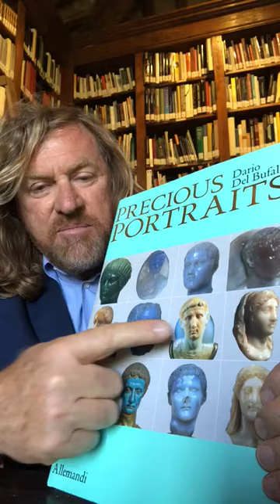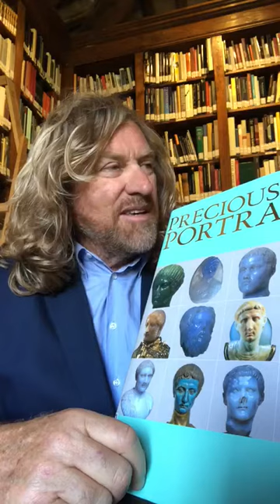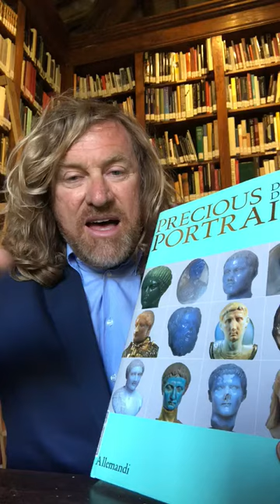Dario Del Bufalo presenta "Precious Portraits"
📚Diciottesima puntata della nostra rubrica "Due minuti di Libri" , i libri raccontati in breve per Art & Libri dai vari autori.
🎬 Dario Del Bufalo ci presenta "Precious portraits. Small precious stone sculptures of Imperial Rome", edito da Allemandi. Un catalogo imperdibile per tutti gli amanti della glittica, dei cammei e degli intagli.